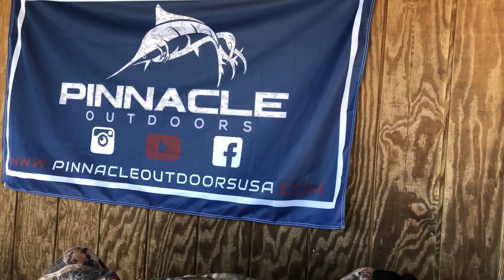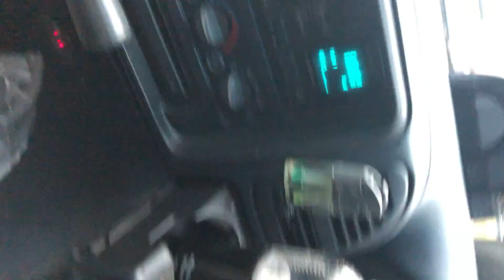Wild Boar Hunting - Hog Heaven North Carolina 2019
We are back again in North Carolina huntin' wild pigs and catching catfish! This was Jake's first time hog huntin' and he shot a big one! Enjoy the video! Let us know what you wanna see next!